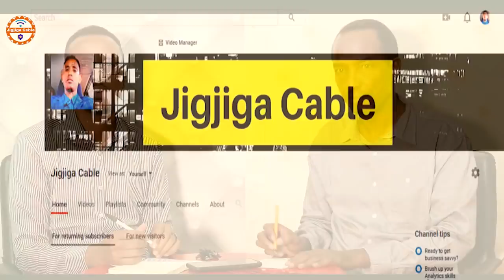DEG DEG Dagaal Culus Oo Diyaaradaha Dagaalku Qayb Kayihiin Oo Kasocda Itoobiyo Iyo Burbura Dhulka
This video is about DEG DEG Dagaal Culus Oo Diyaaradaha Dagaalku Qayb Kayihiin Oo Kasocda Itoobiyo Iyo Burbura Magaaloyin